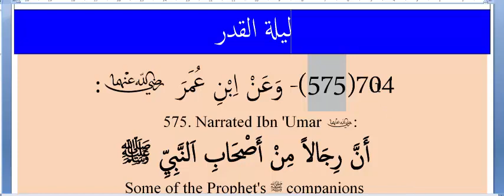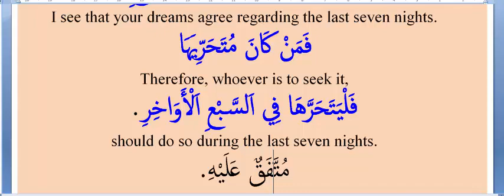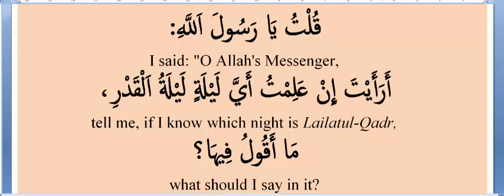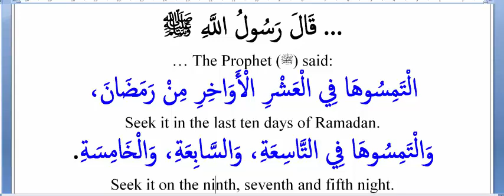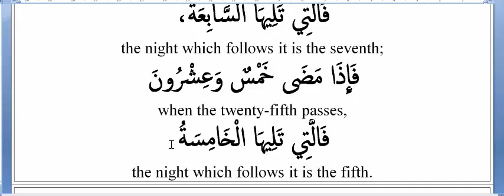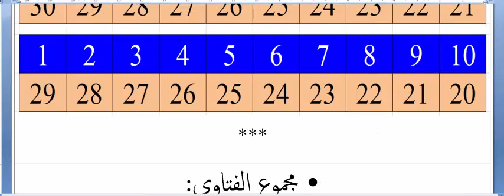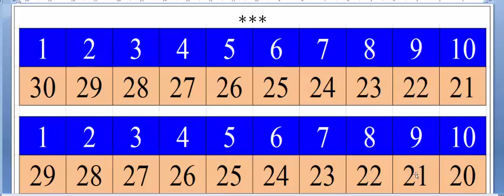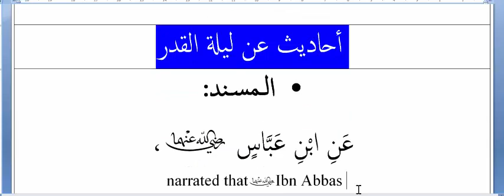Buluugh (Somali) Casharkii 30 Habeenka Qadr(1) kisi & dhaban waa Qadr 10ka damboo dhan habeen kasta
Qadar habeenada dhabanka wuu kalaa